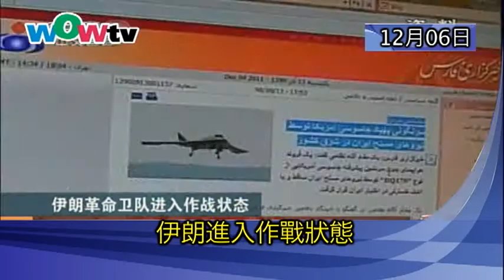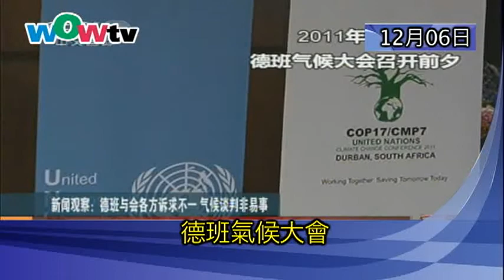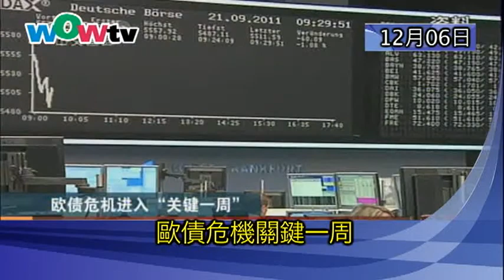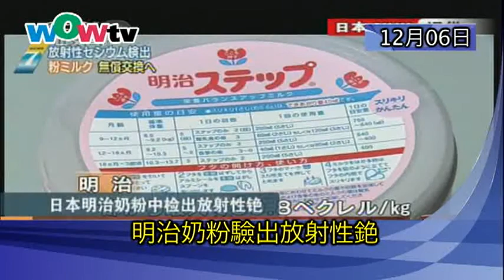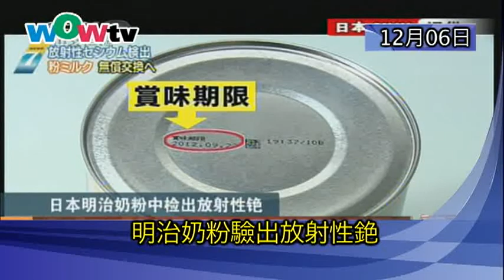1206 午間新聞 (國)